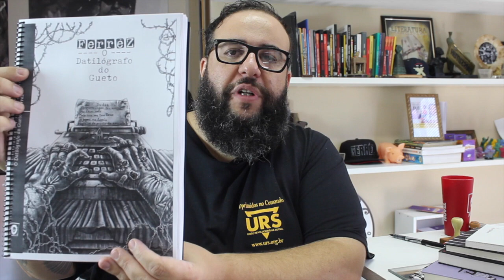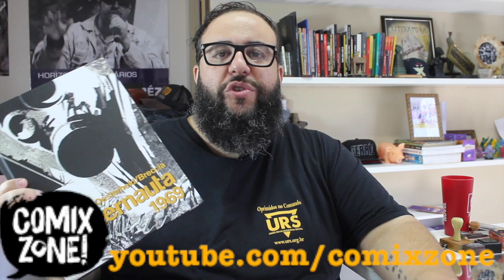KE PØRRA DE PERGUNTA FOI ESSA?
COMPRE PELO LINK:
O DIABO NA MESA DOS FUNDOS
CRONISTA DE UM TEMPO RUIM
A CANÇÃO DE ROLAND
O ETERNAUTA 1969